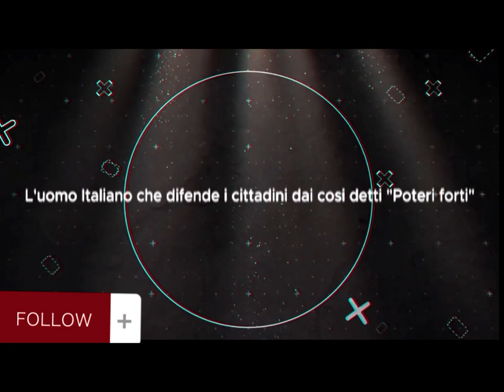Ascolta questa lezione di Marketing, può servire anche alla tua rete.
Un video concentrato dove l'essenza del Marketing viene spiegato Dall'Avvocato Prof. Serafino Di Loreto